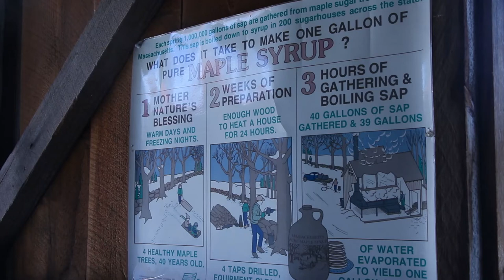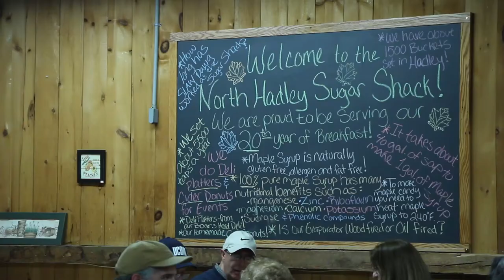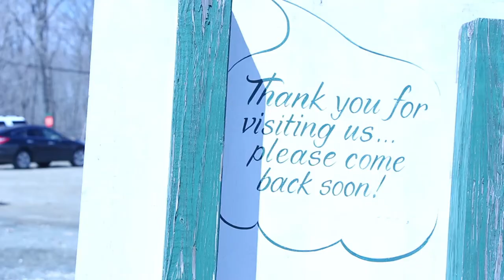How Maple Syrup Is Made at the Sugar Shack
Follow Joe Boisvert and others at the North Hadley Sugar Shack as he shows us how maple syrup is made and sold at their family-owned business. Customers can also enjoy breakfast, a petting zoo, and more! Photography, interviews, and editing by Mirabella Pulido.